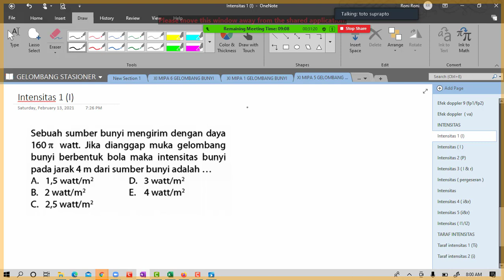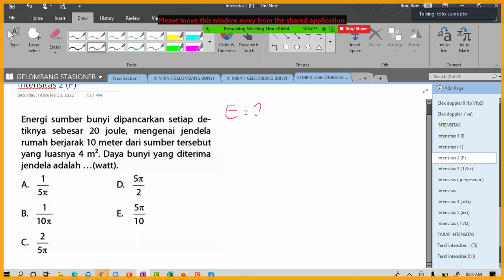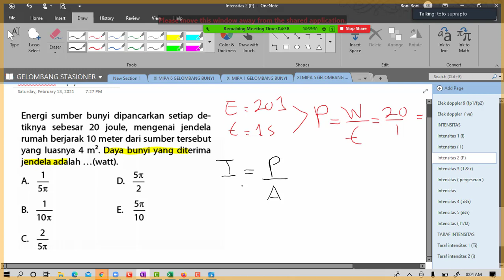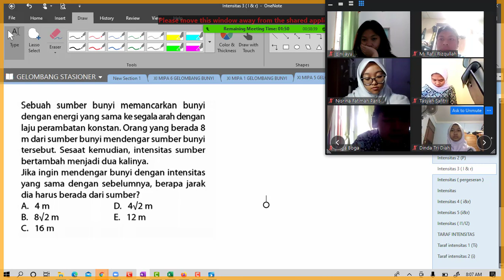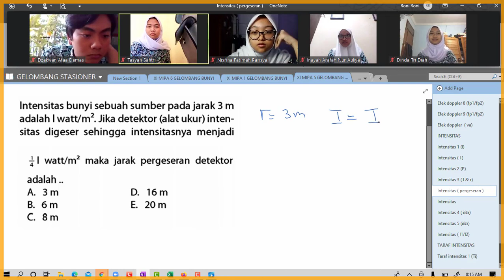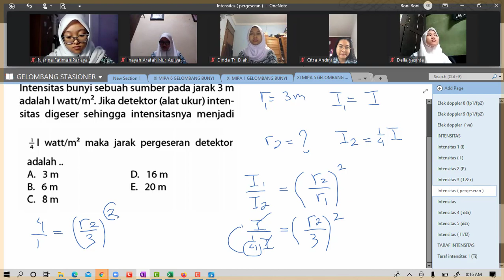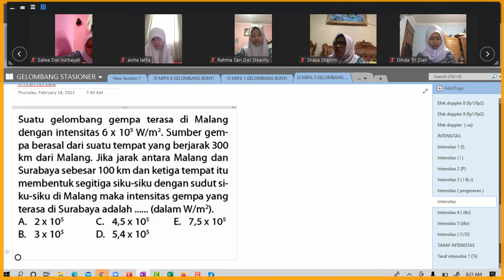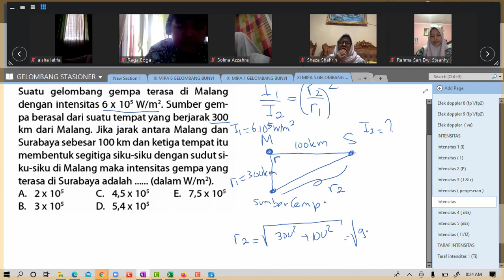GELOMBANG BUNYI "INTENSITAS BUNYI"